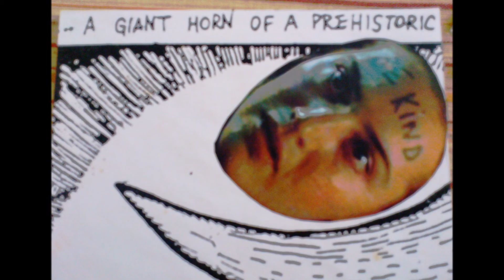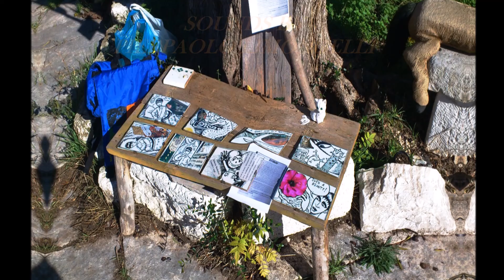MANeZOG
Collages made by me using parts of comics by Zograf and my old photos, also the sounds created by me with a tablet